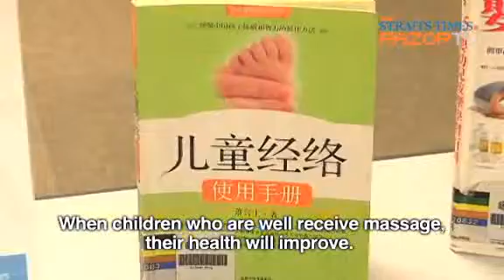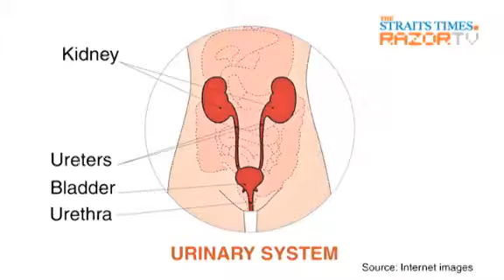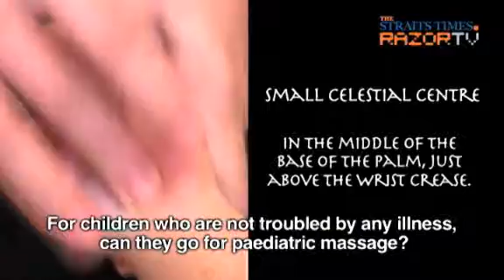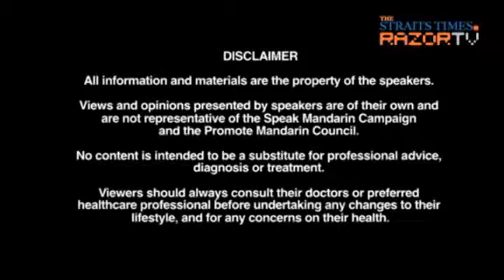Heal your child with Chinese massage (Huayu Alive! Ep 3)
Your child's immunity is put to the test everyday, but medication is not the only solution when they lose the battle to fight bugs and viruses. Find out how the healing touch of Chinese paediatric massage can be a drug-free way to relieve symptoms like fever, constipation, persistent cough and others.